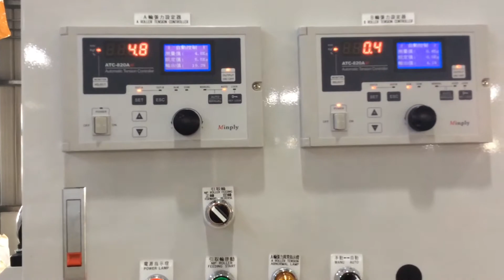三機一體單機模頭切回收造粒機 GD-100-3IN1 | GEORDING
三機一體單機模頭切回收造粒機 GD-100-3IN1
三機一體結合了粉碎、壓出和造粒擺設空間較小，節省空間和操作人力
- 粉碎拌勻，加熱，乾燥
- 生產效率高、噪音低
- 操作簡單，減少勞動力成本
- 適用於薄膜、袋、瓶片等 各種原料，HDPE、LDPE、PP、LLDPE、PE

0:00 配備特殊設計放捲器,使帶黏性的PP膜可順利進料
0:41 捲娶進料
1:10 高速粉碎桶
1:35 模頭切系統
1:47 離心脫水機
2:00 震動篩選機
2:19 送料風車
2:48 計重拌料桶

久鼎機械是來自臺灣的橡塑膠回收機製造商，追求精進與卓越，專業充分發揮在塑膠廢料粉碎水洗乾燥回收、廢塑料回收生產整廠規劃、橡塑料回收機、新料造粒技術、色母造粒、板材壓出、RDF-5廢棄物衍生燃料生產線，及其他客製化設備與配件上。

應用領域涵蓋：橡塑膠回收造粒機、塑膠回收粉碎水洗乾燥整廠設備、高速染色造粒機整廠設備、粉體計量自動輸送整廠規畫設計、特殊材料混合造粒，如:CaCO3, 稻殼粉複合材料, EVA, 橡膠, TPR, PVC……等，各種色母造粒、RDF-5廢棄物衍生燃料生產線、塑膠粉碎、破碎、擠乾、PE, PP ＆ PVC平板壓出整廠設備、PP, PU, PS, ABS 特殊押出，以及整廠設備規劃。